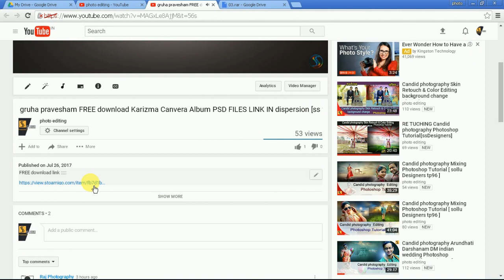FREE PSD Ayyappa Swamy Pooja Download LINK IN dispersion[ss free psd]